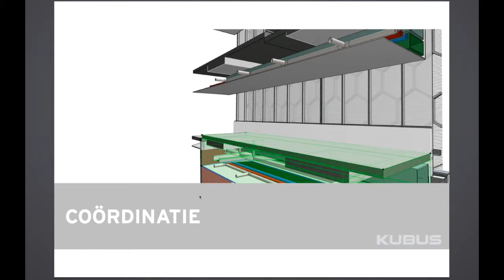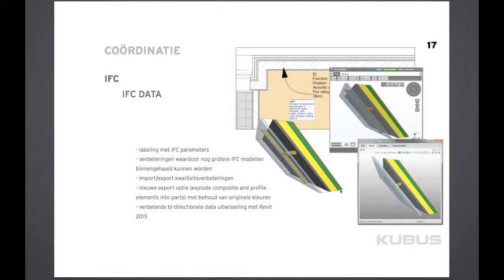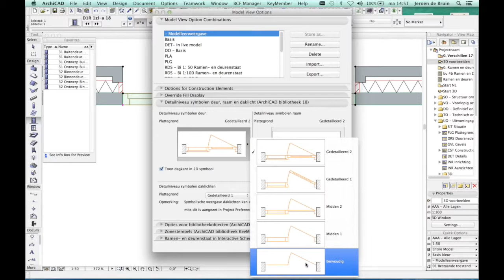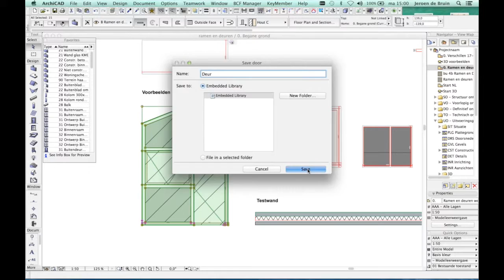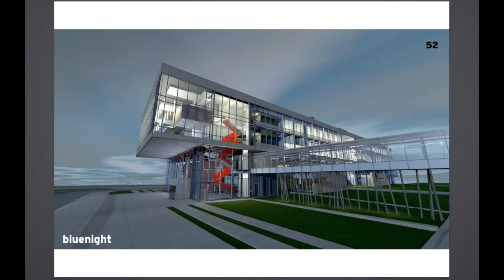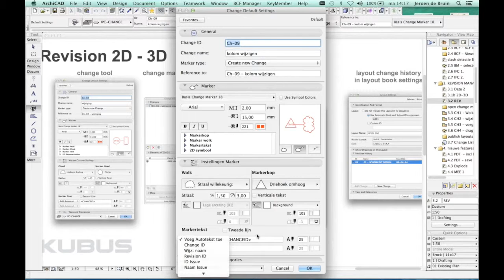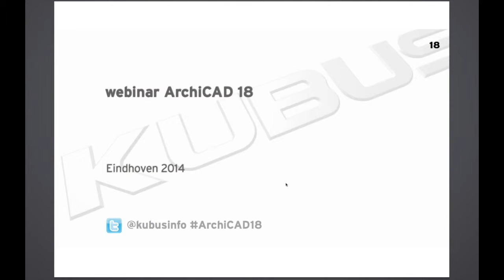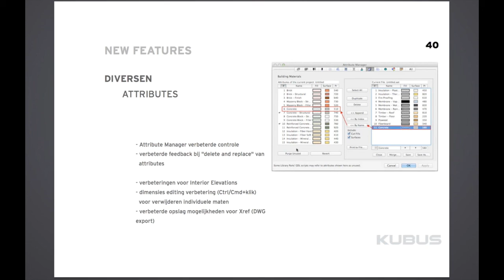Upgradewebinar ARCHICAD 18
We laten zien hoe je upgrade naar ARCHICAD 18 en alle nieuwe features komen aan bod.

UITLEG Coördinatie (00:00)
UITLEG Mark-Up Tool (01:26)
UITLEG BCF Manager (02:00)
UITLEG Clash-detectie (05:39)

UITLEG Ramen en deuren (08:04)
UITLEG Verschil ramen en deuren (08:55)
UITLEG Demo nieuwe ramen en deuren (12:06)
UITLEG Model View Options Combinations (14:27)
  bij ramen en deuren
UITLEG Ramen en deuren add-on (21:05)
  KeyMember Editie

UITLEG Visualisatie Cinerender  (28:42)
UITLEG 800 nieuwe Surfaces (31:50)
UITLEG Cinerender effecten (32:40)
UITLEG Cinerender lampen (33:33)

UITLEG Revision Manager (35:51)
UITLEG Change aanmaken via Change Marker (36:49)
UITLEG Change aanmaken via koppeling elementen (38:36)
UITLEG Weergave Changes op Layouts (40:16)
UITLEG Layout Revision History (40:50)
UITLEG Issue History (41:21)
UITLEG Object Overzicht Revisies (43:14)
UITLEG Project Indexes en revisies (44:14)

UITLEG Layers in PDF (45:16)
UITLEG Explode PDF (45:54)
OEFENING Multi element Editing (46:29)